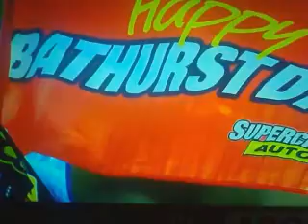whincup.BGB excuses.ha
done on me phone its sad